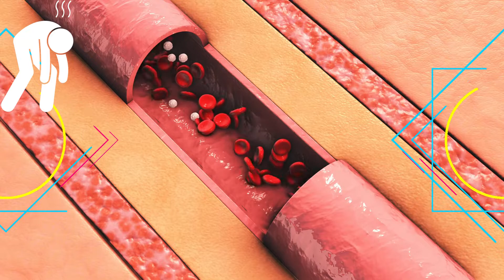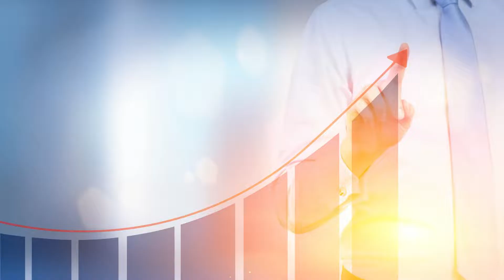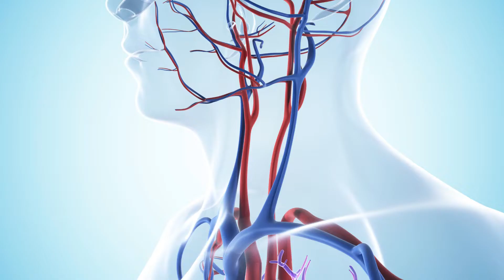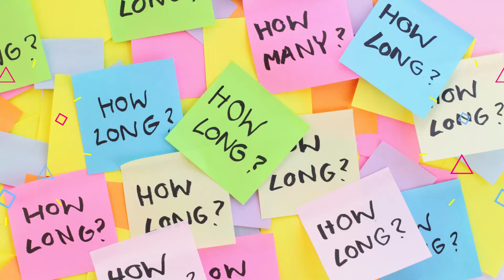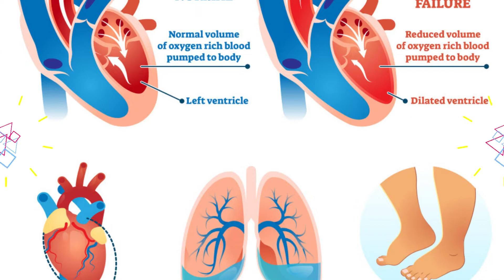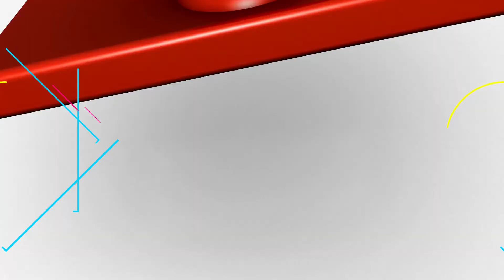Peripartum cardiomyopathy | Postpartum cardiomyopathy | Heart failure after pregnancy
Peripartum cardiomyopathy or Postpartum cardiomyopathy is a rare form of heart failure that affects pregnant women in their late pregnancy and the early postpartum period.

Dr D. Malleswara Rao
DM HEART CARE CLINIC
Near Pillar Number 143, below SKYBOX RESTAURANT, Rambagh Colony, Attapur, Hyderabad, Telangana 500064
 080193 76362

00:00 Introduction
01:12 How common is Peripartum cardiomyopathy?
01:47 How to recognize the symptoms of Peripartum cardiomyopathy
02:33 Who is more prone to develop Peripartum cardiomyopathy
03:22 How is the condition diagnosed?
03:42 What is the treatment for peripartum cardiomyopathy?
04:15  Can the affected women feed the baby?
04:32 Can peripartum cardiomyopathy be cured?
04:57 How can postpartum cardiomyopathy be prevented?
05:16 Can the affected women conceive again?